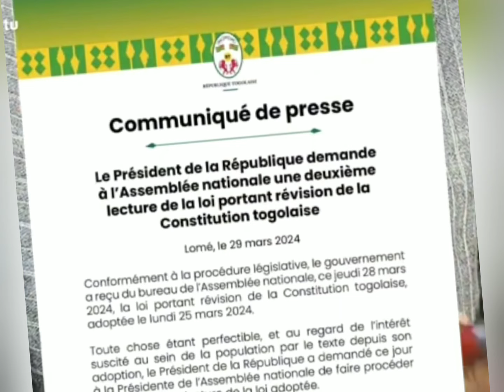TOGO, COUP D'ÉTAT CONTRE🇹🇬 Pr FAUREGNASSINGBÉ ALERT NATIONALE APRÈS LA RÉVISION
TOGO, COUP D'ÉTAT CONTRE Pr FAUREGNASSINGBÉ ALERT NATIONALE APRÈS LA MODIFICATION
nouvelleconstitution aux Togo,
TOGO SITUATION ACTUELLE🇹🇬, KEMI SEBA M1 EN GARDE LE Pr FAURE GNASSINGBÉ
KEMI SEBA aux Togo,.
CONSTITUTIONTOGOLAISE, tout togolais doit Ecouter,cet intervention des acteurs politiques du Togo sur le révision de la constitution du togo , assemblée nationale togolaise révisé la constitution du Togo.
le président de la République Faure ESSOZINA Gnassingbé du Togo, veut-il changer la constitution du pays?